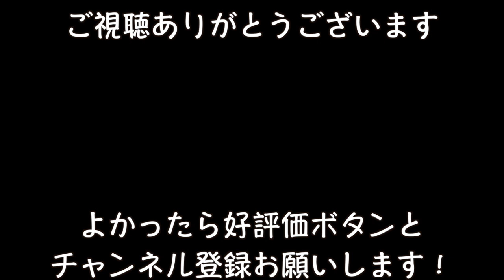星降る街角/敏いとうとハッピー＆ブルー【ウクレレ弾き語り女性】(歌詞＋コード表）青春の歌には癒し効果が！ 純烈